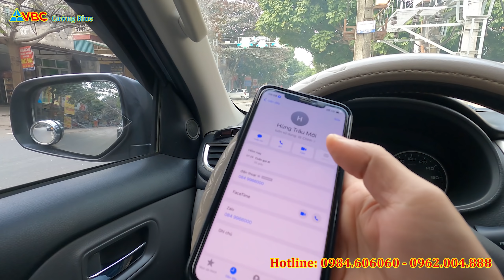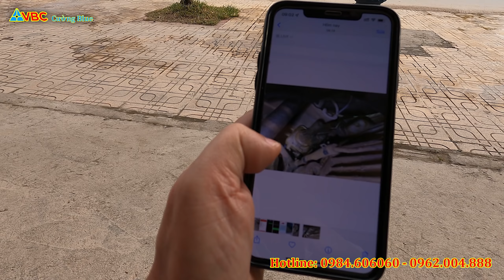Đi Giao 2 xe lại giao xịt 1 Xe | Nhận cọc bán tiếp ngay khi đang trên đường về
Giao 2 xe lại xịt 1 Xe, Nhận cọc bán tiếp ngay khi đang trên đường về

LH: VIỆT BẮC CAR - Chuyên xe ô tô cũ chất lượng
ĐC: Tổ 8, Số 78 Đường Việt Bắc, TP Thái Nguyên
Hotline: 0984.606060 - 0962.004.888